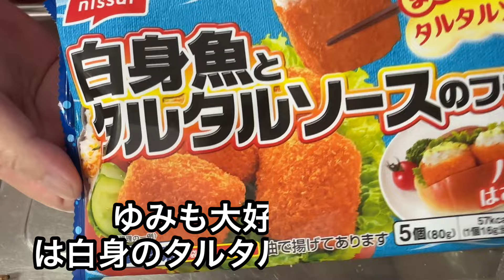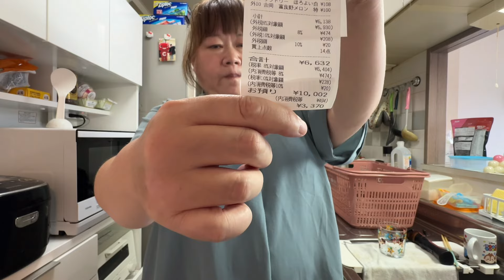【主婦vlog】50代子なし主婦😊満喫したお盆の過ごし方😊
最後まで見て下さって

今回の動画はちょっとした
日常編をアップしてみました😊
ちょっとした食品紹介してみました😊

そして今日YouTube LIVE
皆さんお付き合い下さって
ありがとうございました🙇‍♀️
凄くゆみ楽しかったです🙇‍♀️

また来週、動画にYouTube LIVE
皆んなと和気藹々で楽しい時間
過ごしましょうねぇ😊

そしてコメント下さって
本当にありがとうございました🙇‍♀️
ゆみ凄く励みになっております💪